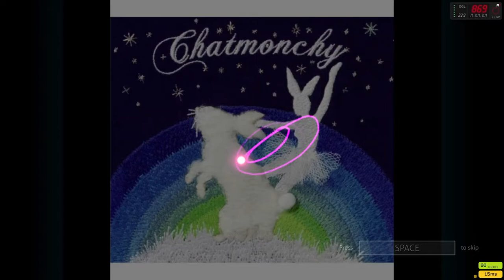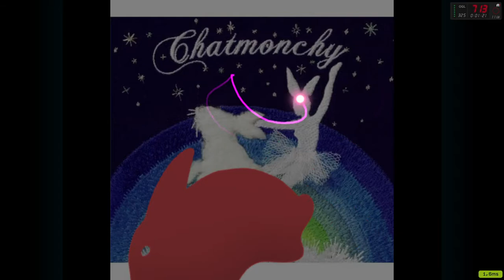Chatmonchy - Make Up! Make Up!